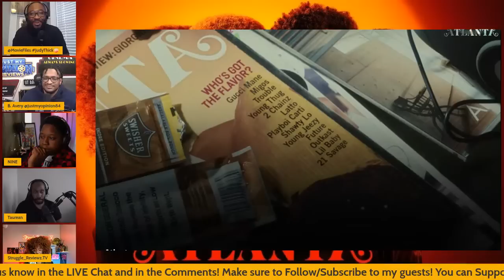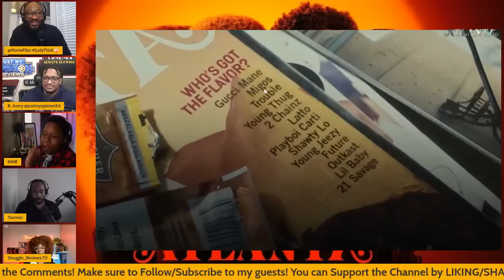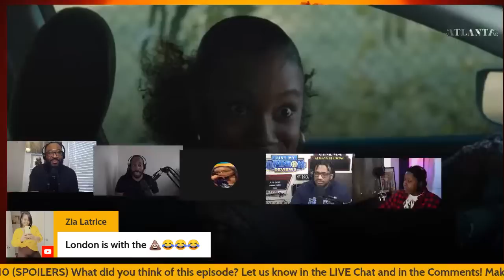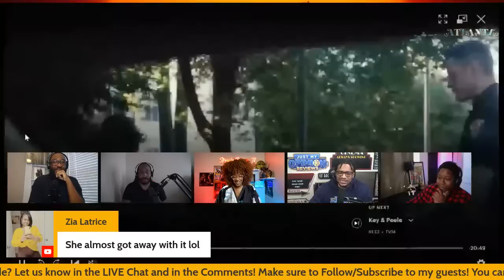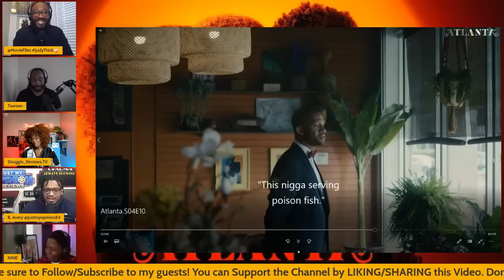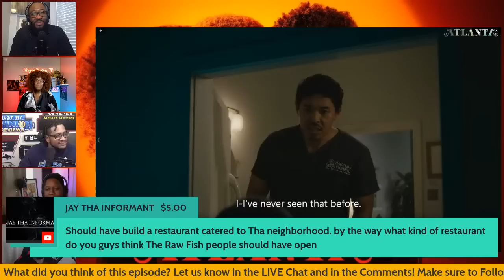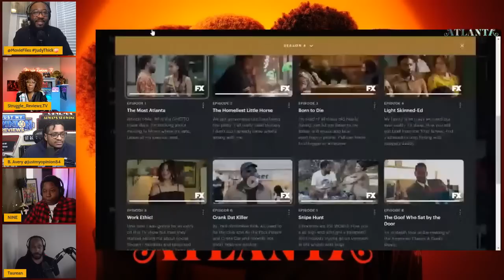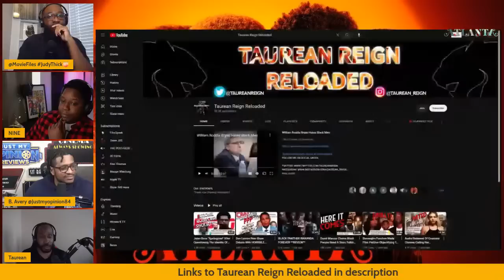🔴 Atlanta Series Finale Live Discussion Q&A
Live discussion of Atlanta FX Season 4 Episode 10 Series Finale and we're breaking it all down in this Discussion! Let's talk about everything in the chat/comments and breakdown the episode! Join the conversation and ask your Atlanta Season 4 questions.

2022 MOVIE REVIEWS
0/5= Film at its worst
1/5= Terrible
2/5=Bad
3/5=Good
4/5=Great
5/5=Masterpiece